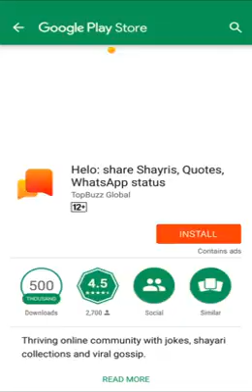Hath ki Karigari